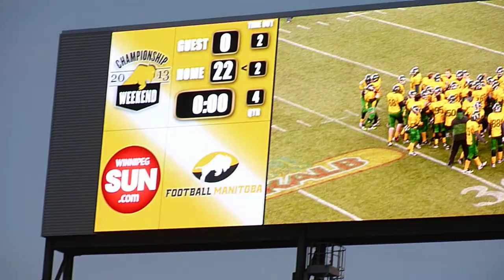North Winnipeg Nomads 2013 Bantam Champions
Bantam Championship 2013, Nomads vs. Lions.